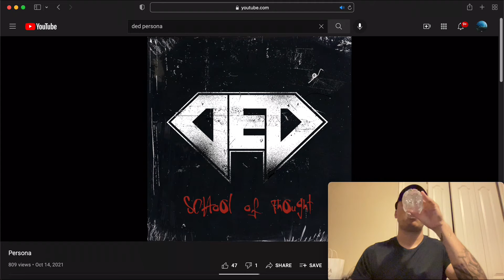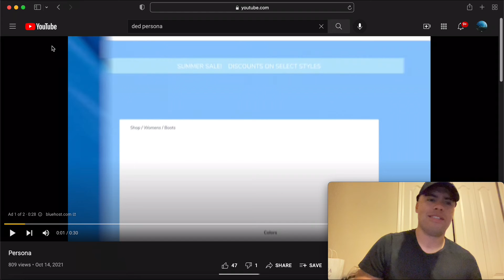DED - Persona (REVIEW/REACTION)